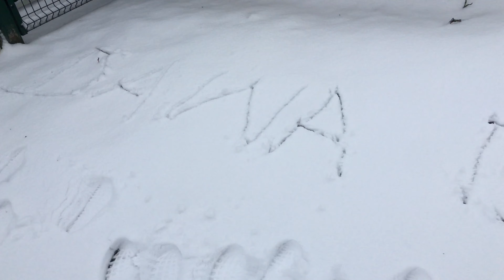We beat the cold 🥶 of first snowfall/fun/enjoyment/France USA India Canada Swiss Tibetan vlogger29